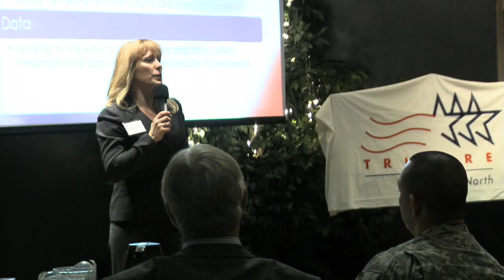FDRHPO Annual Meeting 2010